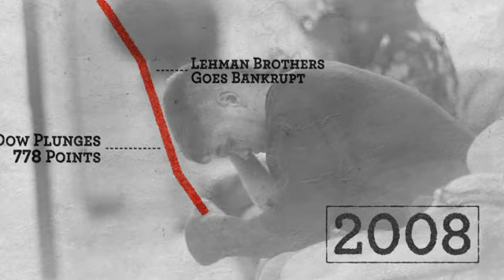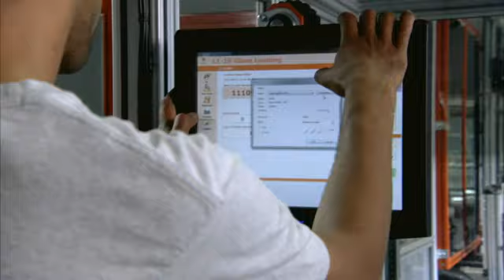Forward - предизборният клип на Барак Обама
Съветниците на Обама очевидно не са поглеждали назад в миналото, когато са избирали новия лозунг на президента -- "Напред" -- дума с богато минало в европейския марксизъм.

Голям брой комунистически и радикални публикации през XIX и XX век носеха името "Напред". Доказателство за това е страницата на Уикипедия "Forward", която представя достоверен списък със соц вестникарски материали.